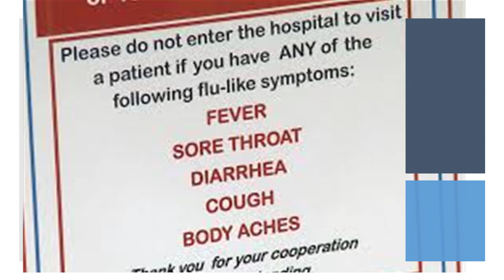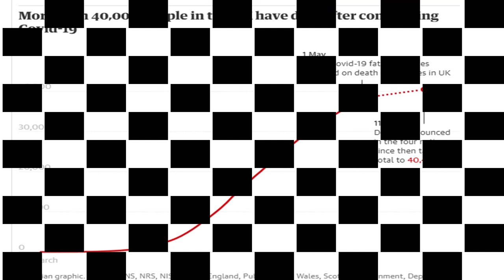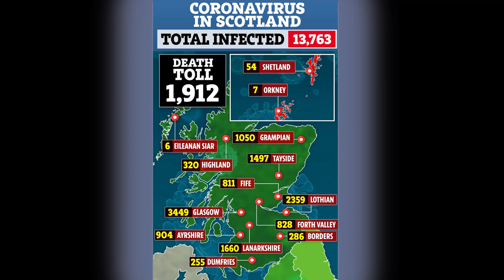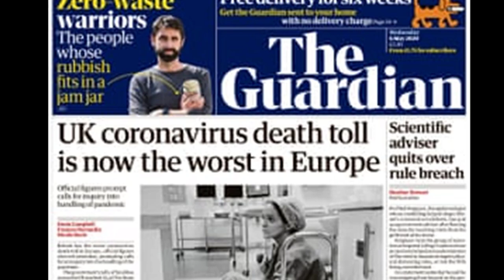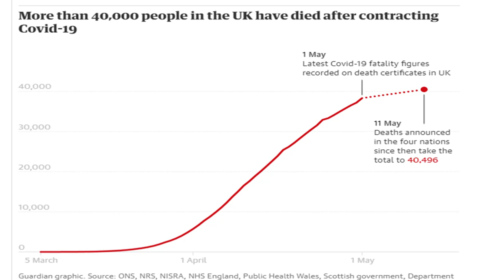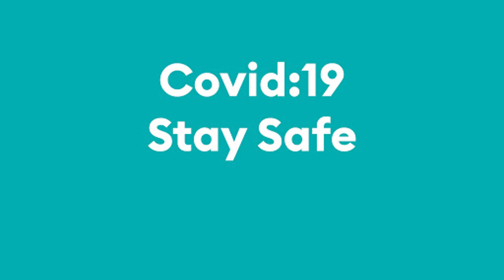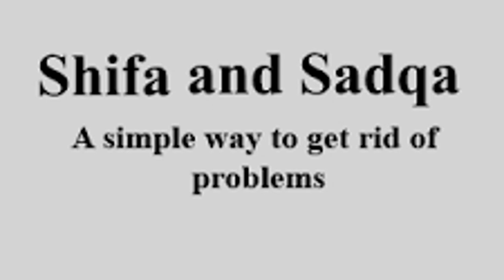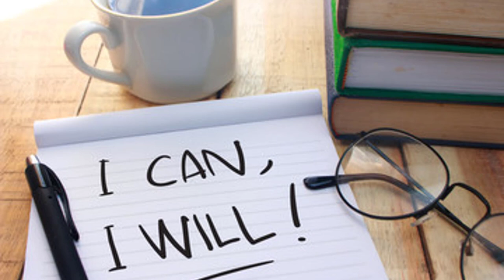Death in Europe: Lesson for India/یوروپ میں موت: ہندوستان کے لئے سبق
This video discusses COVID-19 deaths in the UK and other European countries. I have also given a short introduction to Scotland. Here, I suggest lessons that could be useful in the Indian context to control this pandemic. It makes people aware of what precaution should be taken to avoid being in contact with COVID-19.

Sources:  media and newspapers

Links :
Zakat: